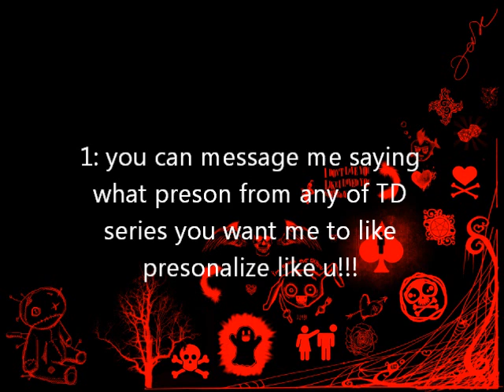IM BACK!!!! ^^ w/ info on vids and stuff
IM BACK!!! ^^ miss me?